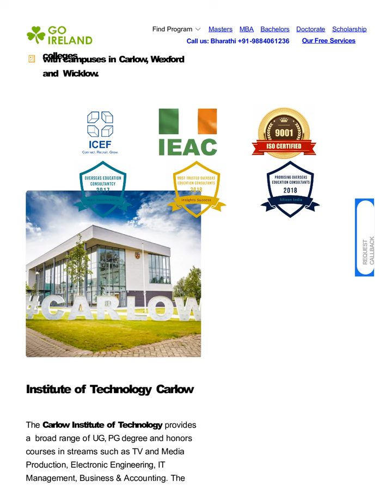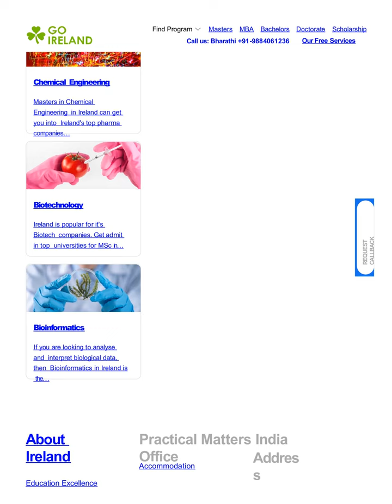Institute of Technology Carlow IT Carlow Masters in Institute of Technology Carlow GoIreland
Experience inclusive and positive teaching, learning and research environment supported by a quality assurance and enhancement framework at IT Carlow.